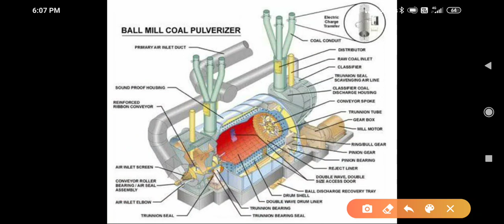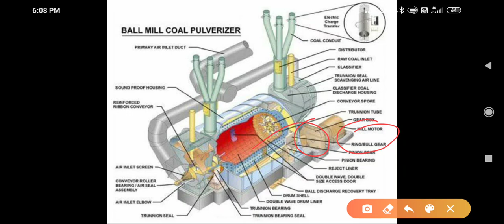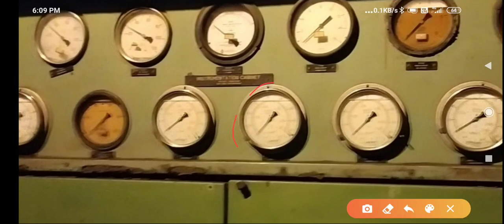Ball and Tube Mills working Part 2/